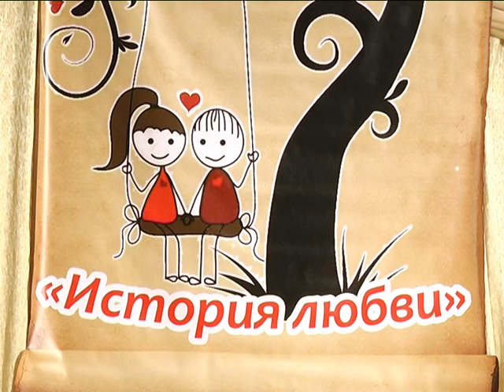2018-03-09 г. Брест. Гала-концерт конкурса песен и стихов. Новости на Буг-ТВ.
Гала-концерт конкурса песен и стихов на иностранном языке «История любви».
Музыка, поэзия любовь и юность! Что может быть прекраснее! О своих чувствах, мыслях и  романтических отношениях вдохновенно рассказали участники творческого конкурса стихов и песен на иностранном  языке «История любви». Фестиваль проходил в Московском районе Бреста в два этапа.  В канун весеннего праздника в лицее №1 имени Пушкина провели гала-концерт: победители получили призы, а зрители еще одну возможность увидеть и услышать лучшие номера. На финале романтического проекта побывала и наша съемочная группа.